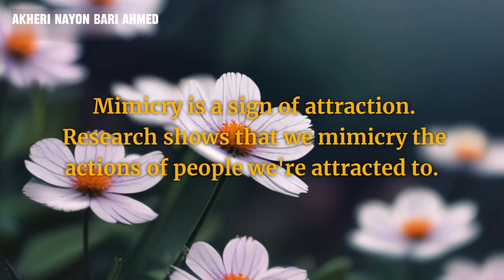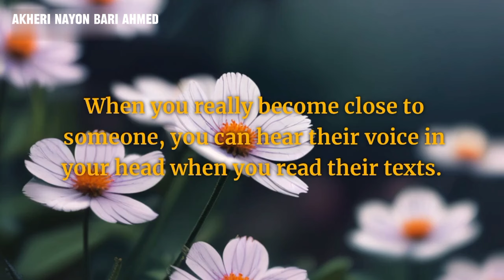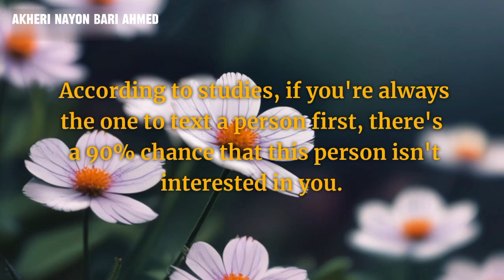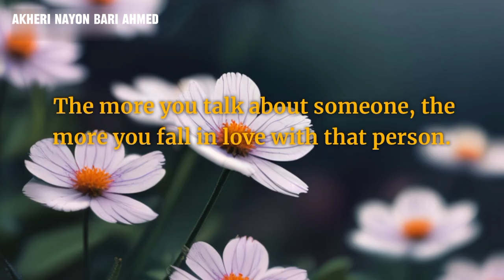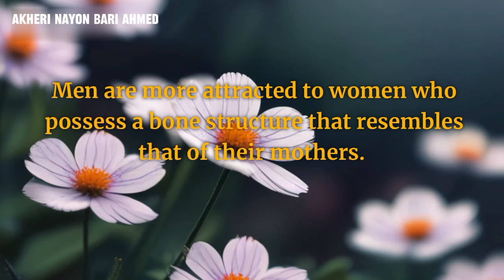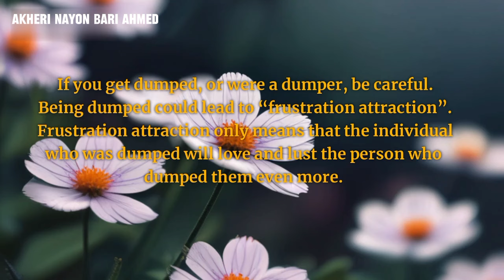A Woman Will Offer You "SEX" Only When She Knows You Have...| Relationship Psychology Facts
This channel is your gateway to exploring fascinating insights about the amazing human mind, behavior, and emotions. We delve into the intricacies of the brain, uncover surprising psychological phenomena, and present thought-provoking research findings.
Get ready to expand your knowledge and explore the wonders of psychological facts with us!
Relationship psychology
Relationship dynamics
Female psychology
Sexual initiation
Intimate relationships
Sex and intimacy
Relationship triggers
Psychological factors in sex
Conditions for sexual intimacy
Relationship milestones
Sexual communication
Sexual patterns
Gender differences in sex
Relationship stages
Courtship behavior
Emotional connection and sex
Attraction and desire
Sexual decision-making
Relationship development
Emotional needs and sex
Interpersonal dynamics
Relationship prerequisites
Sexual confidence
Relationship trust
Vulnerability and sex
Emotional security
Intimacy and bonding
Sexual empowerment
Relationship maturity
Relationship psychology tips